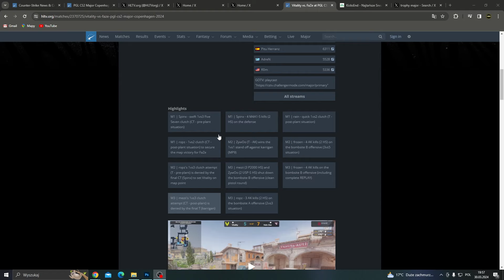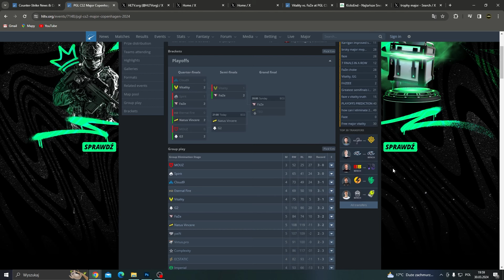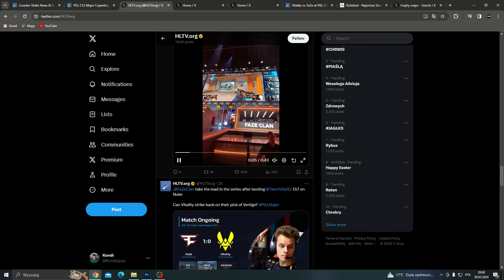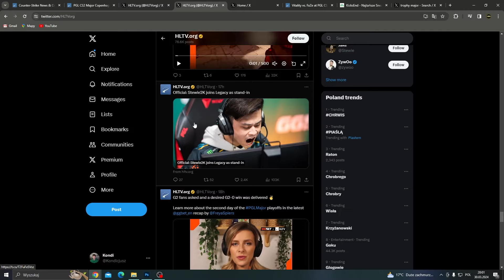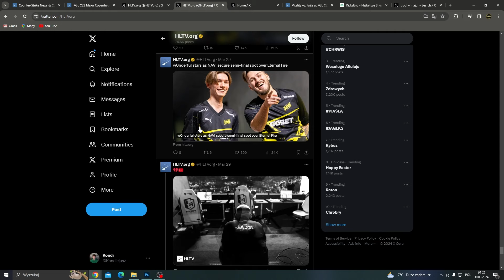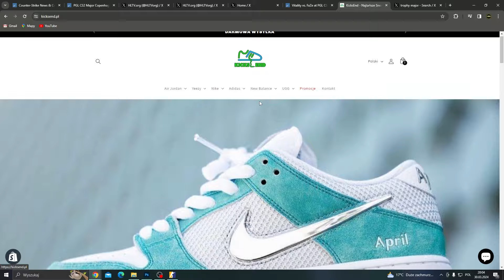Czy będą SAME SREBRNE?! - NAJGORSZY PICK'EM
► Siemka zostaw miły komentarz :DD